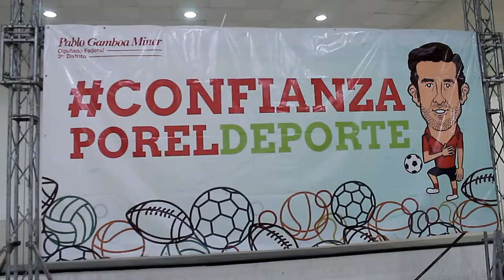Pablo Gamboa estrecha lazos con atletas de Yucatán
Más de 700 atletas de Yucatán enriquecen con propuestas la agenda de trabajo del presidente de la Comisión de Deporte del Congreso de la Unión, Pablo Gamboa.